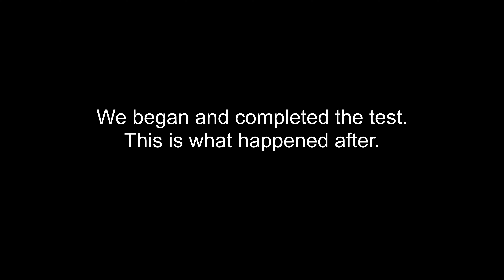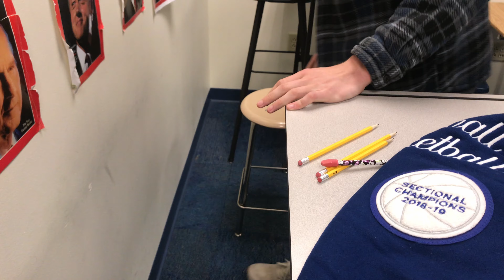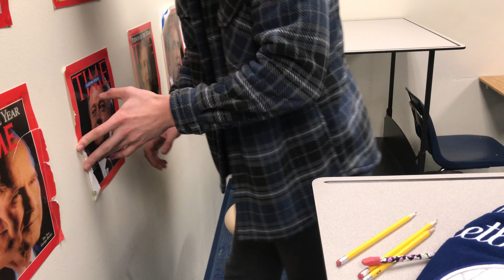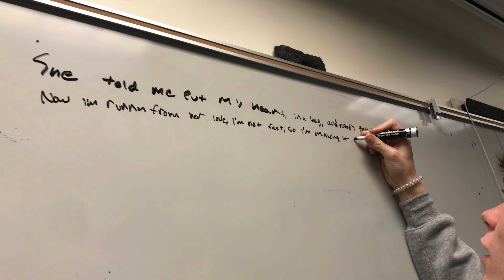Last High School Finals Week | Day 1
This video is pretty atypical for one that I usually upload when it comes to cinematography, camera quality, and edit quality, but it was a fun vlog to film with friends.

I plan to be documenting my last semester of high school starting with first semester finals.